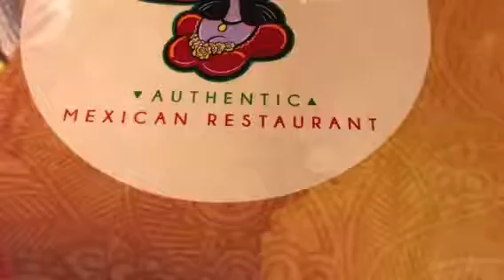La Catrina Mexican Restaurant Cocoa Beach, Fl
I just ate at La Catrina Mexican Restaurant and damn they’re good. Authentic Mexican food and decor. I found this while I was in Cocoa Beach Florida. It’s on the causeway to Merritt Island.